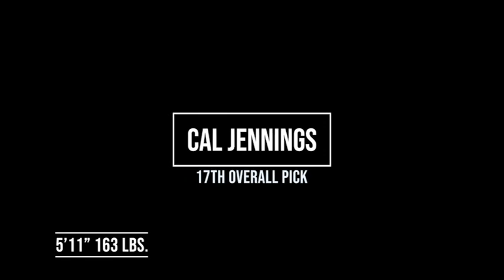3rd Degree Burn - 2020 SuperDraft Reaction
The following is a video version of an episode of the 3rd Degree Burn that I did for my patrons. This one is from the day after the 2020 MLS SuperDraft with some reaction to the FC Dallas choices and some analysis of each.

While the support I get from Patreon is about supporting the website and podcast, I do give the patrons some extra content just for them and this is just one example.  If you like this type of content, perhaps you will consider signing up to support 3rd Degree.